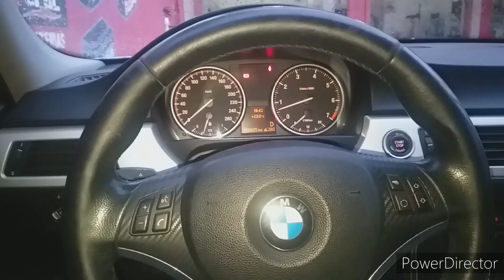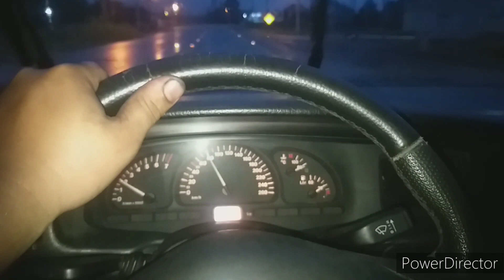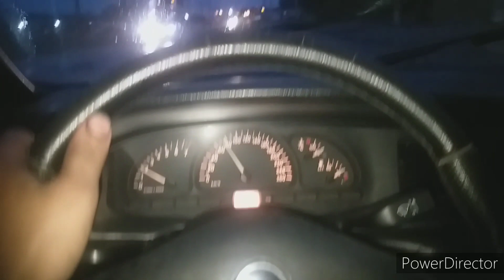Comprei uma BMW 320?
Troquei o vectra por uma BMW 320 !